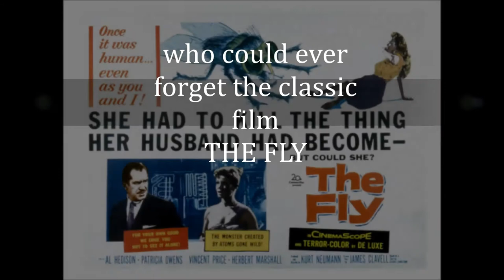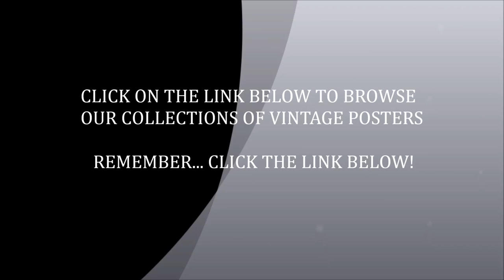Vintage Movie Posters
Vintage Movie Posters for sci-fi lovers. All the classics from the great classic 'Forbidden Planet' to the cult film classic such as Frankenstein. Enjoy!  Stop in today {music by Dilated Mindz}